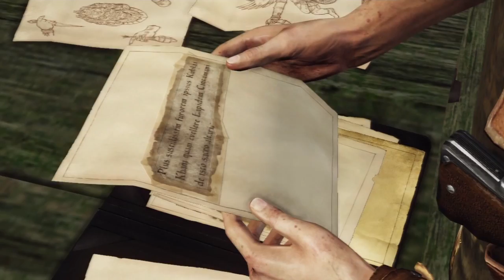Uncharted 2 Among Thieves - 06 - Duizend Bommen en Granaten!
Hallo mensen van mijn Kanaal!

In deze aflevering gaan we verder met de spannende avonturen van de geweldige schatzoeker drake. die hoogwaarschijnlijk wel een bijzonderen schat gaat vinden *Denk ik* en jullie mogen er bij zijn YAY

Bedankt voor het kijken en vergeet die comment en duimpje niet :)

Volg jij mij al op twitter?